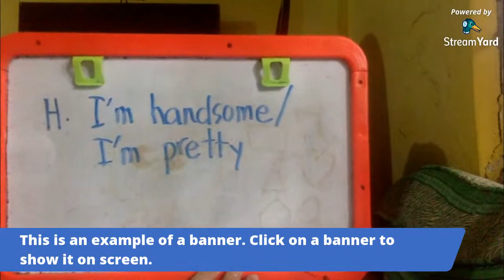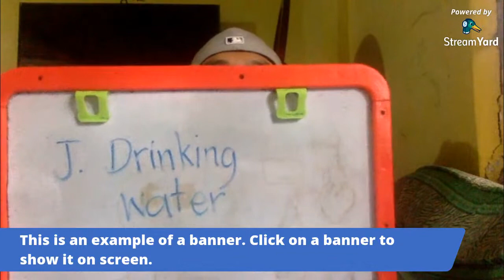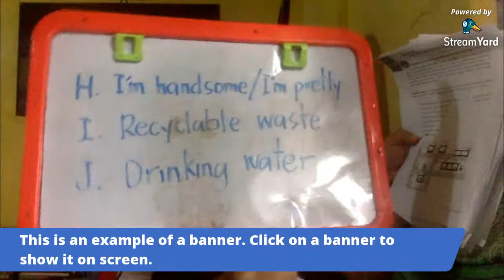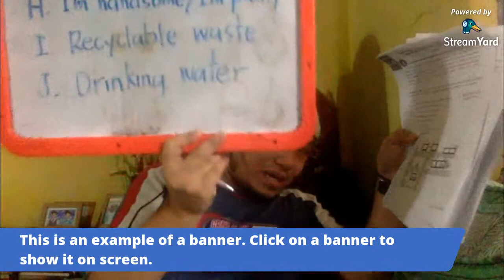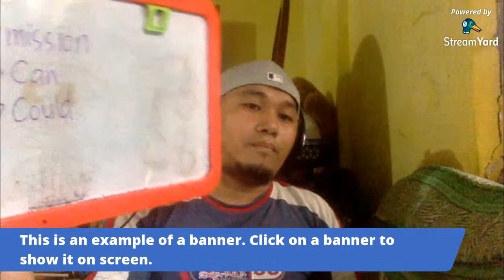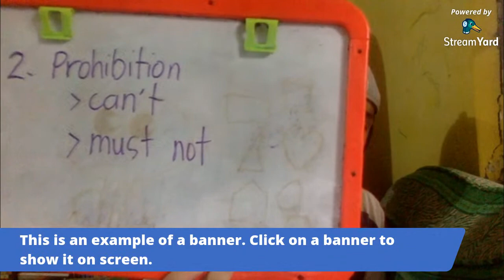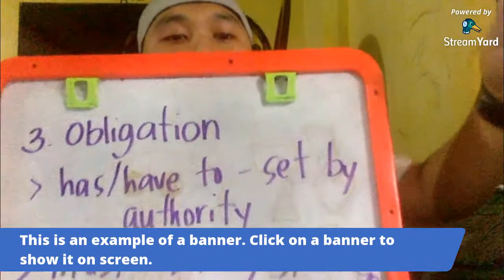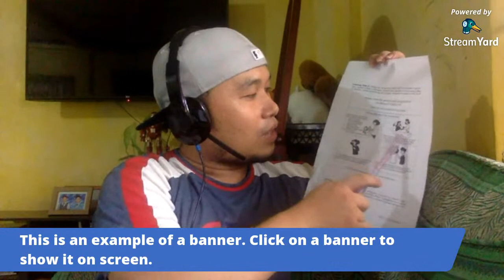Tara! Usapang Module..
Lahat ng tanong sa Moduule 9 task 1-10